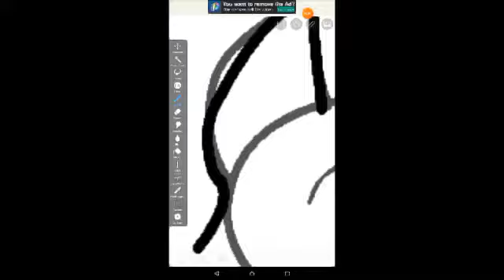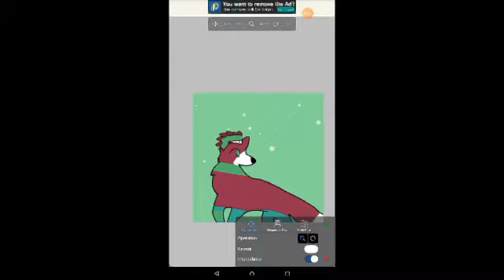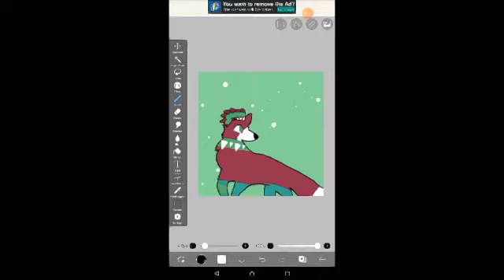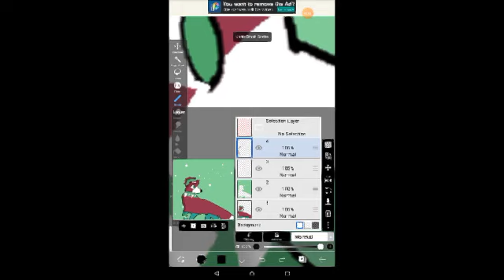Speed paint gift for heartsandtarts